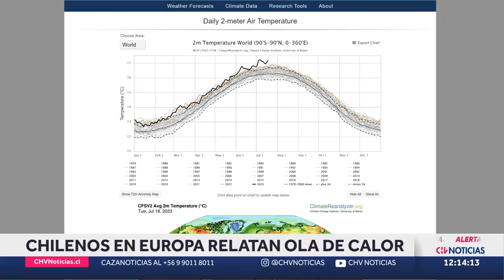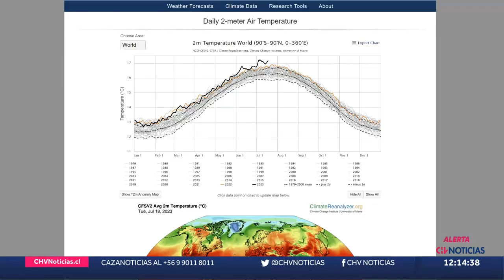Chilenos relatan cómo es vivir con calor extremo en Europa - CHV Noticias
En Alerta roja se encuentran numerosos países de Europa ante una ola de calor extrema que tiene a sus habitantes soportando hasta más de 40°.

Chilenos que viven en el extranjero dan a conocer lo difícil que es sobrellevar las altas temperaturas, las que ni siquiera de noche disminuyen. “Es muy agobiante, no para, es la tercera semana consecutiva“, expresó una chilena en Alemania.